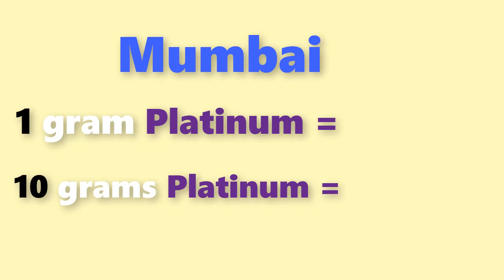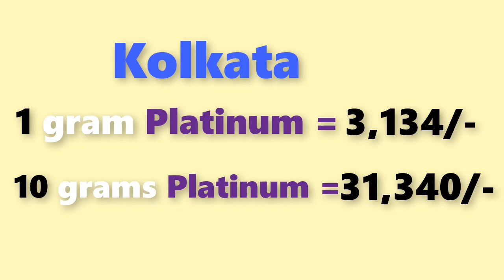Platinum rate today:platinum price today in india (December 2020)platinum rate